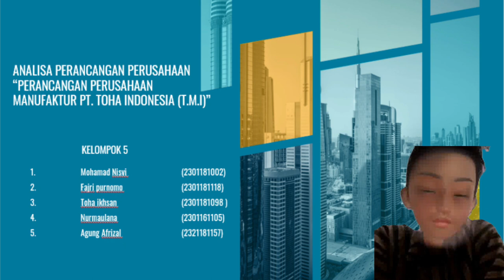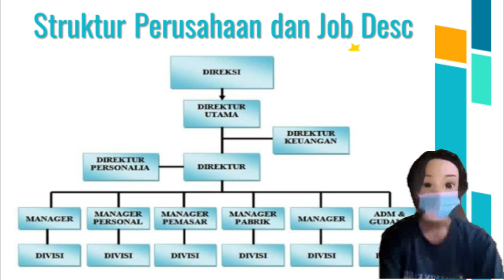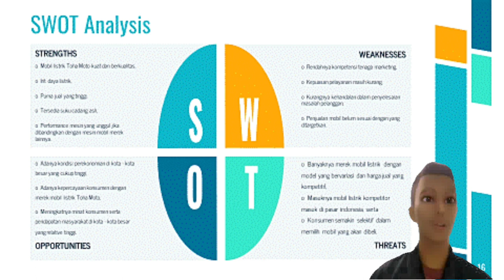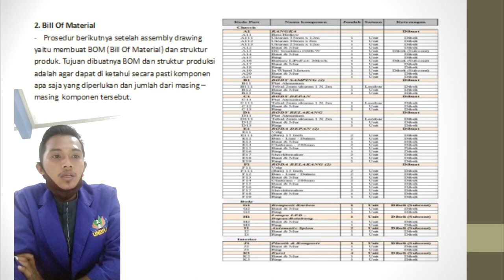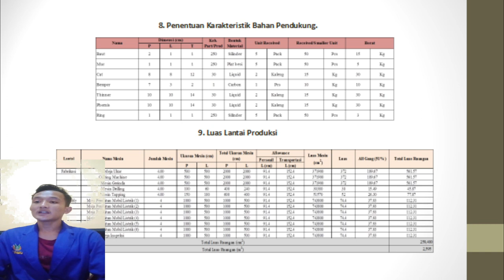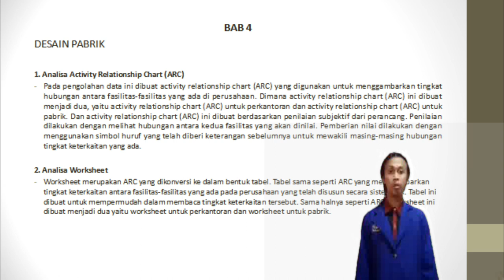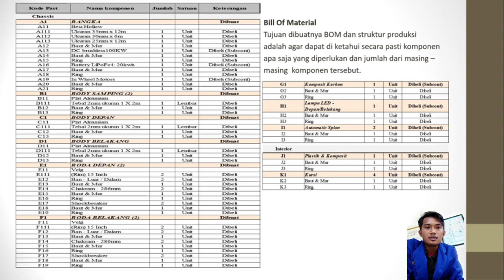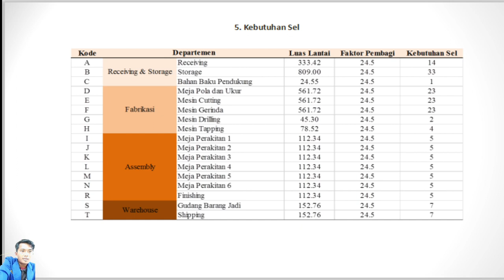Plant Pembuatan Mobil Listrik Universitas Banten Jaya mobil listrik indonesia mobil listrik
Pertumbuhan penduduk Indonesia terus berkembang dari tahun ke tahun disisi lain mengakibatkan lonjakan kebutuhan transportasi yang lebih memadahi, selain itu transportasi di Indonesia didominasi oleh mobil pribadi di mana umumnya menggunakan mobil berbahan bakar fosil. Diketahui bahwa energi fosil diperkirakan semakin menipis dan pembakaran dari energi fosil menghasilkan gas buang kendaraan yang tidak ramah lingkungan.